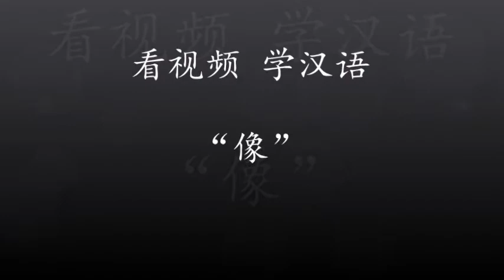Real Chinese-像-看视频 学汉语